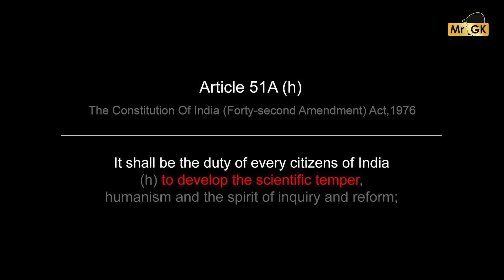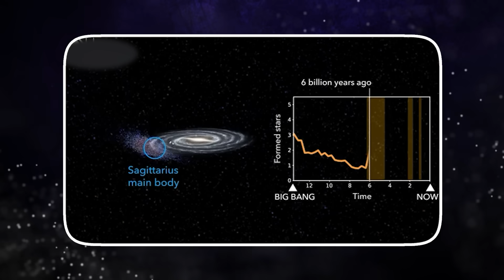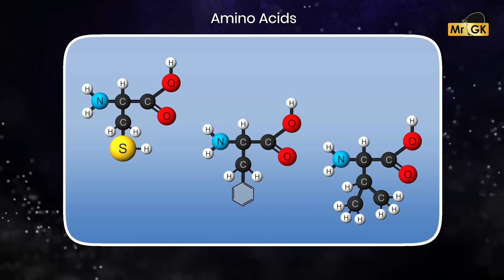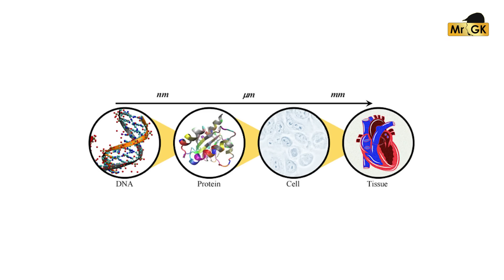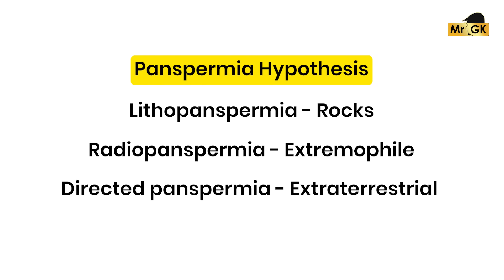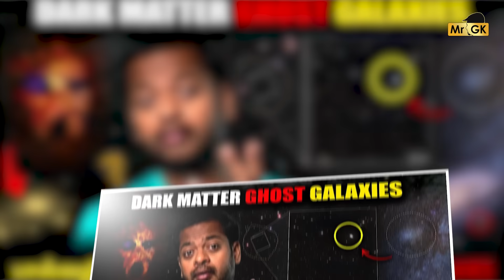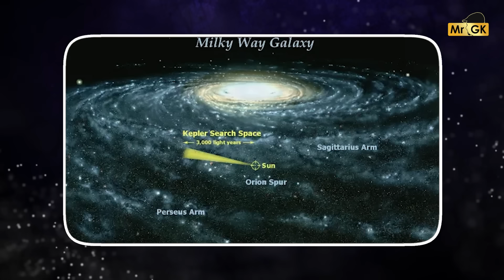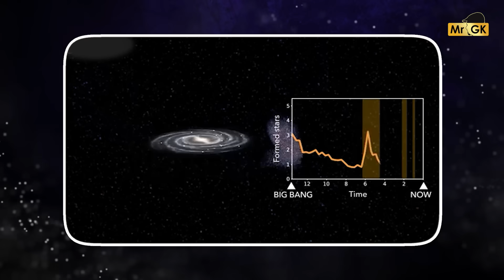நாம் Milkyway Galaxy யிலேயே இல்லையா? 😱 நாம் எங்கிருந்து வந்தோம்? 🤯| Mr.GK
Where Are We From? 🧬
Have you ever wondered where we truly come from? Is it just about evolution, or is there something deeper—something cosmic?
In this thought-provoking video, we explore humanity’s origins—from the birth of the universe and stardust, to ancient civilizations, DNA, and the mysteries of consciousness. Join us as science, history, and philosophy come together to uncover the journey of life… and perhaps the secret to our existence.

00:00 - Intro
01:24 - Origin of Life on Earth
07:46 - Panspermia Hypothesis
09:18 - Mass Rocks
11:50 - Sagittarius Dwarf Elliptical Galaxy